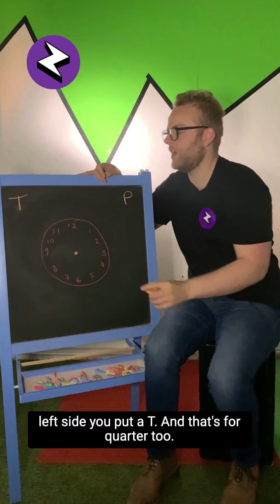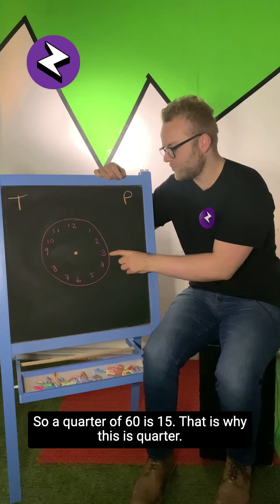Zap Maths Tutorials: Quarter Past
Hello and welcome to another Zap Maths video tutorial!